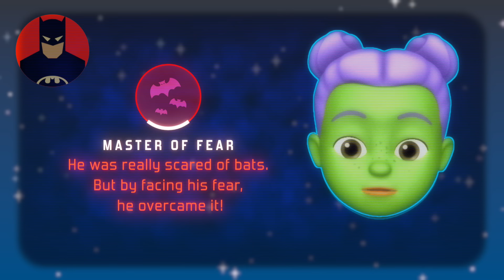Batman | Superhero Kids Yoga in Space!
Superhero Kids Yoga! Jaime explores Batman's special skills and, through our yoga, we learn how to use them in our own lives!

Superhero Kids Yoga in Space unpacks the special skills that superheroes have and helps kids learn how to use them in their own lives. Superheroes aren't all about the CRASH BANG KAPOW! There's also lots for kids to learn from them about character, mindfulness and capability. Hulk shows us the importance of self-regulation. We learn the value of honesty from Wonder Woman, teamwork from Black Widow and the power of innovation from Iron Man.

Watch the rest of the series and many more videos on the Cosmic Kids app